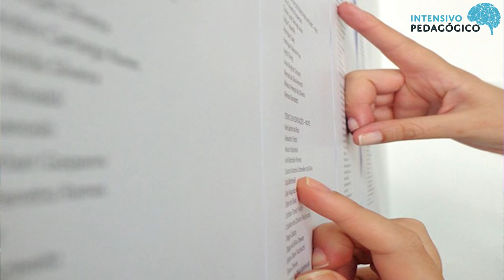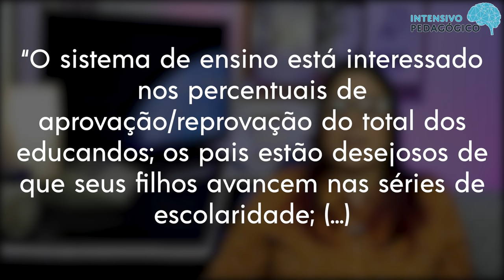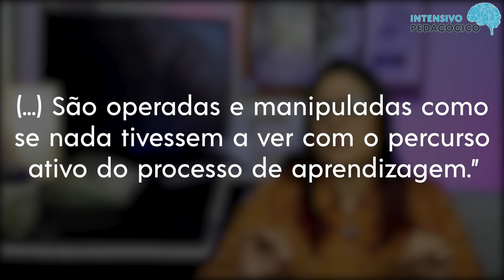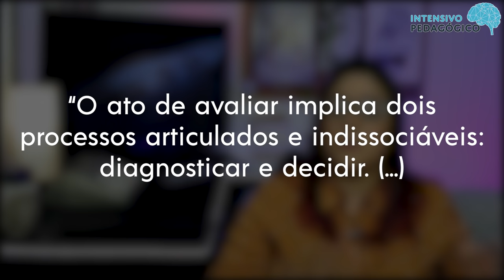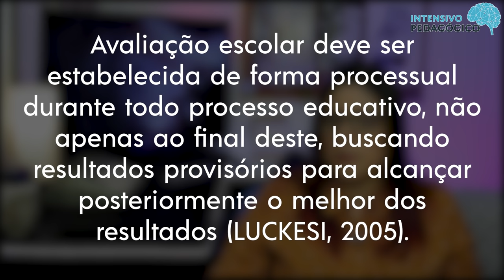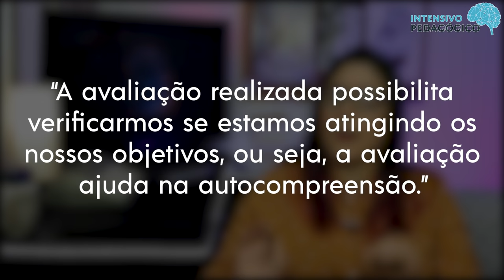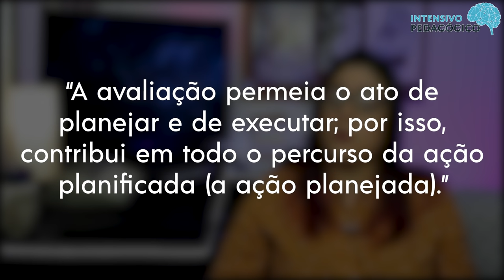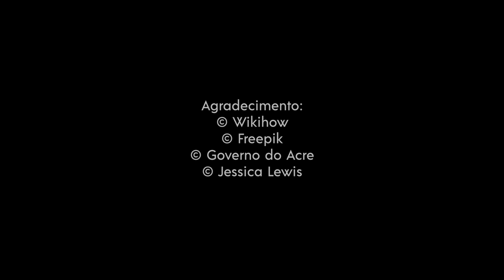AVALIAÇÃO DA APRENDIZAGEM ESCOLAR: Estudos e Proposições I Cipriano LUCKESI I Resenha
Resenha completa e objetiva do livro "AVALIAÇÃO DA APRENDIZAGEM ESCOLAR: Estudos e Proposições" de Cipriano LUCKESI, você encontra só aqui no Intensivo Pedagógico.

🔻⬇ Links Importantes⬇🔻

💡 Nos envie sua dúvida pelo Instagram: @intensivopedagogico

© Foto da capa Naomi Shi no Pexels

Abraços,
Equipe Intensivo Pedagógico